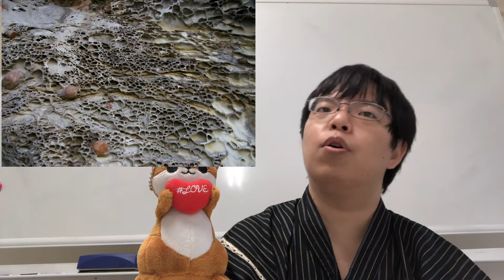Kochi ,Japan; Shikoku karts and Tatsukushi, great and queer natural spots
Hello,hello the world.This is Tatsuya in Japan.
Today's video is about Kochi prefecture of Japan.
This rural area has a bunch of great,strange, and queer nature,Shikoku karst and Tatsukushi.
As well as such natural spots, this video show you Kochi food,Yuzu citrus and bonitos. In reaching Kochi, this video's sure to help you.
This account is to let you know news,food,culture,tradition and other information of Japan. The videos are sure to help you when visiting  or getting at what's happening in our country.

My videos